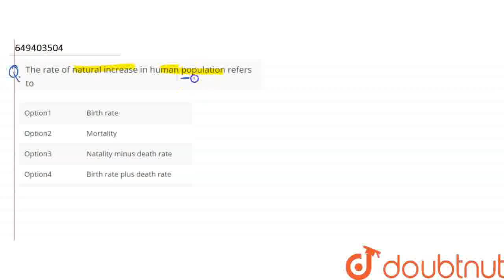The rate of natural increase in human population refers to | CLASS 12 | ORGANISMS AND POPULATION...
The rate of natural increase in human population refers to
Class: 12
Subject: BIOLOGY
Chapter: ORGANISMS AND POPULATION
Board:NEET

👉 Have Any Query? Ask Us.